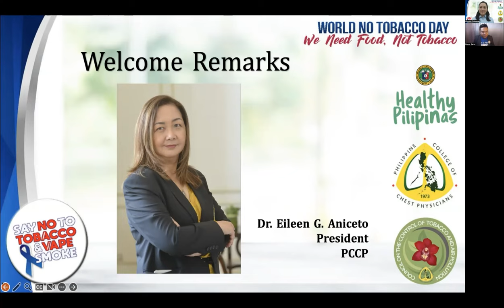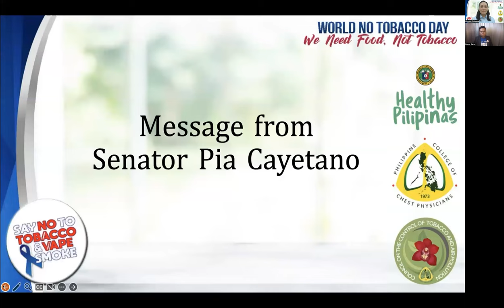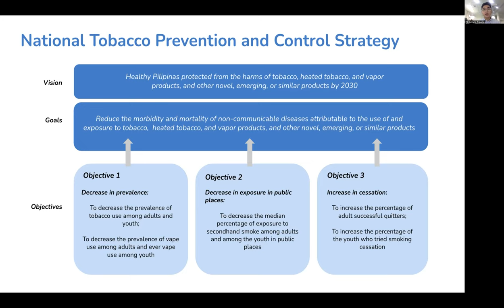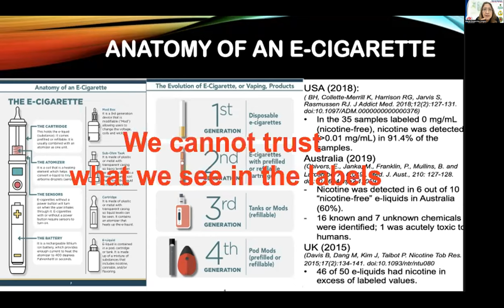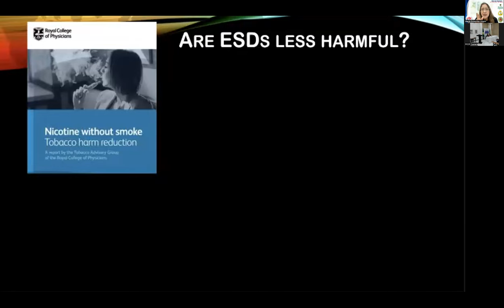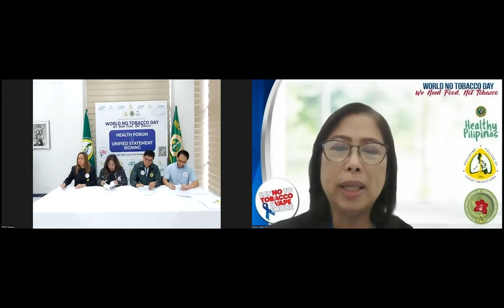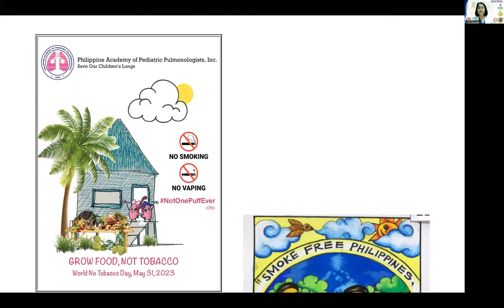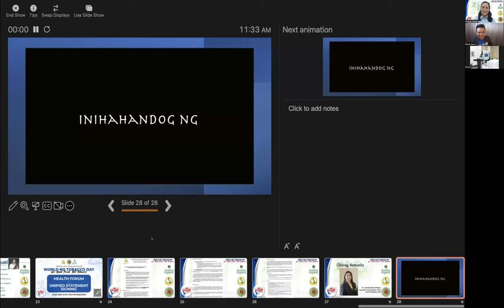World No Tobacco Day Health Forum and Signing of Unified Statement